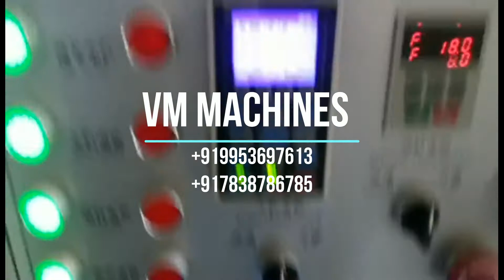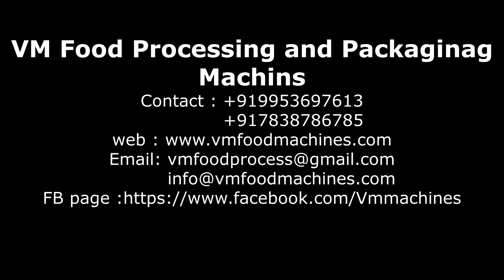Fortified Rice kernel Processing Plant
Fortified Rice is a grain product made to resemble rice. It is usually made from broken rice, sometimes with the addition of other cereals, and often fortified with micronutrients, including minerals such as iron and zinc and vitamins, such as vitamin A and vitamin B.
Rice-making machines exist that allow broken rice or other ingredients to be shaped into rice-shaped pellets.[1] Rice fortification presents numerous technical problems. Micronutrients cannot be simply added to the kernels, because they do not stay where they are needed and the traditional soaking and rinsing of rice with water prior to cooking removes most of the added nutrients.
In the hot extrusion process, rice flour and micronutrients are transformed into a product visually resembling natural rice. Thereby, vitamins and minerals are embedded and protected from segregation and from being removed through rinsing or leaching out during washing and cooking.
Artificial Rice /NutriRice is a kind of recomposed fortified rice. The NutriRice process is a way of rice fortification utilized hot extrusion technology not only addresses the problem of hidden hunger but also meets the challenge of implementing rice fortification.[2] The production of NutriRice offers the unique possibility to efficiently fortify rice with multiple micronutrients. Vitamins and minerals such as vitamin A and B family as well as iron and zinc can be chosen for inclusion